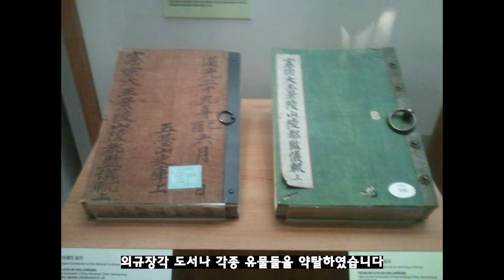조선 역사상 가장 굴욕적인 전투 [신미양요, 병인양요]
오늘은 강화도의 여러 요새들을 가 보았습니다

영상: 고프로9
편집: 프리미어 프로